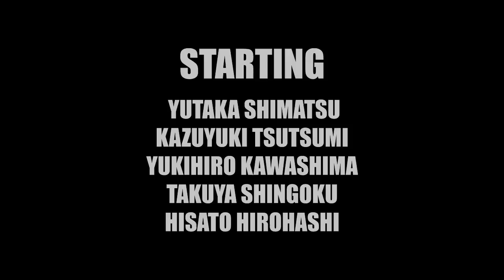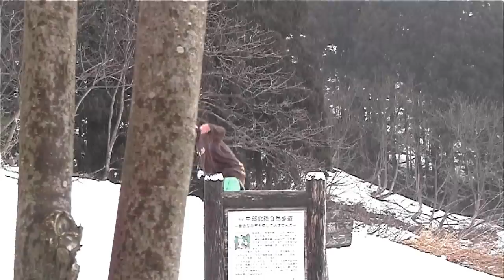IMS MIXXXDVD「NEXTEPISODE」予告編第一弾！！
他にとらわれる事なくオリジナルスタイルを追求し続けるＩＭＳが放つニューシットは業界初のＭＩＸＸＸＤＶＤ

音源を担当するのは日本ウェッサイシーンを代表するDJ-FILLMORE！
約一年間暖められた夢のコラボレーションが遂に実現！
ネクストレベルの作品となり遂に登場っ！

瞬きする間もなくNON STOPで展開される臨場感タップリの映像と
ストリートバイブス満載のＲＥＡＬ ＭＵＳＩＣ！
ライダー達のこだわり続けるスタイルと濱のＭＩＸ芸術家ＦＩＬＬＭＯＲＥの
リアルコラボレーション。

ＩＭＳが追い続けるスタイルが今ここに。

これが始まり、、、
そして新しい時代の幕開け！

「ＮＥＸＴ ＥＰＩＳＯＤＥ」

$=FUN-LIFE-SNOW-PRODUCTION「IMS」=$

1st MIXXXDVD 「NEXT EPISODE」

:2010,9 ON STREET:

$=ＣＡＳＴ=$

波方千秋/chiaki"cak73"namikata
島津裕/yutaka"ytk" shimatsu
堤和之/kazuyuki"caz223"tsutsumi
川島由紀大/yukihiro"gaba"kawashima
前原藍地/aichi maehara
新極タクヤ/takuya shingoku
廣橋央人/hisato"hiro" hirohashi

$=MIXXX BY=$
:DJFILLMORE:

$=PRODUCER/EDITOR=$
:CHIAKI NAMIKATA:

$=DIRECTOR=$
:Mr.QUU:

$=DESIGN=$
:MEG:

$=mixi=$

コミュニティー→「IMS」で検索